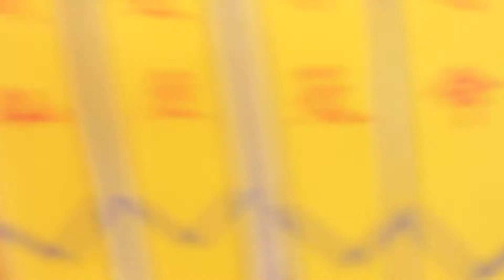Trích đoạn: Trai đàn phả độ gia tiên Họ Lưu Đoàn Xá huyện Kiến Thụy 2018 p3